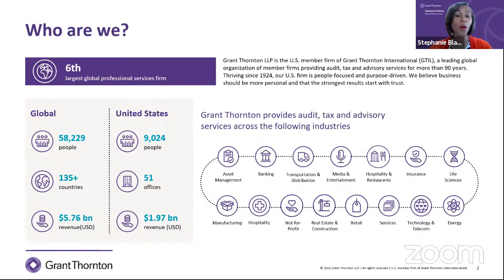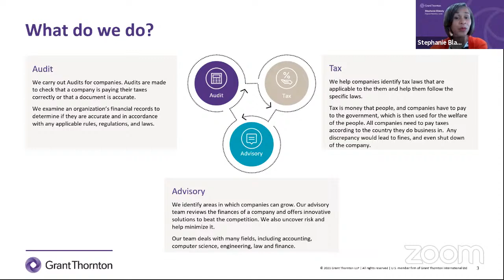JA Career Expo Panel with Grant Thornton